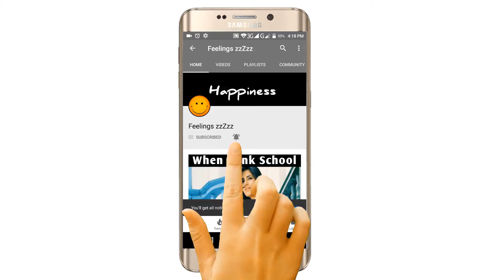ORIGINAL or COVER #3 - Which Bollywood Song Do You Like The Most?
T-Series
SonyMusicIndiaVivo